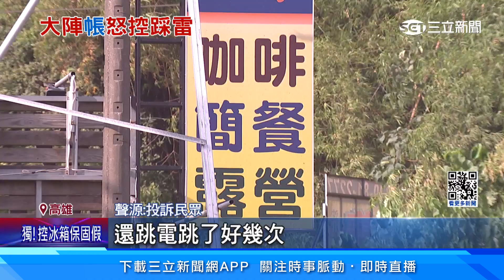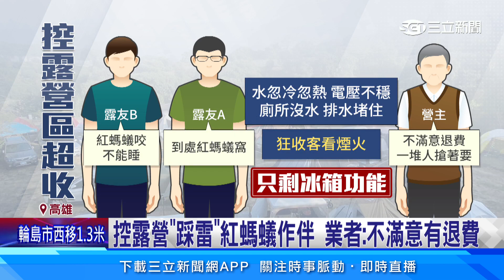控連假露營踩到雷! 帳帳相連還有紅螞蟻咬人│94看新聞